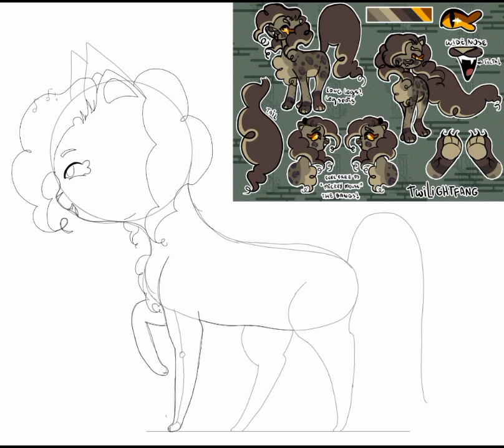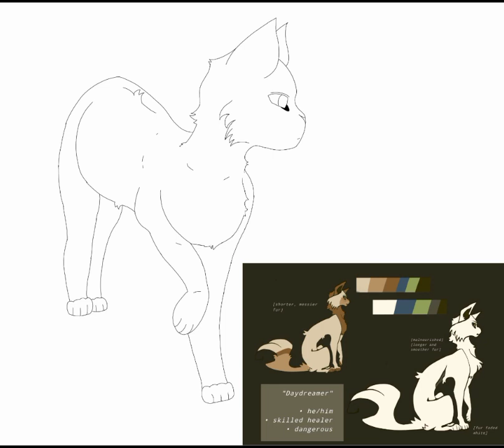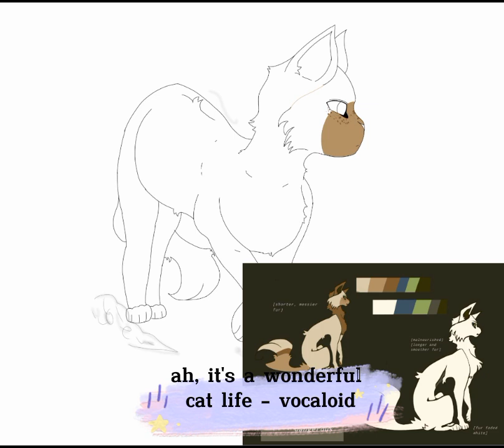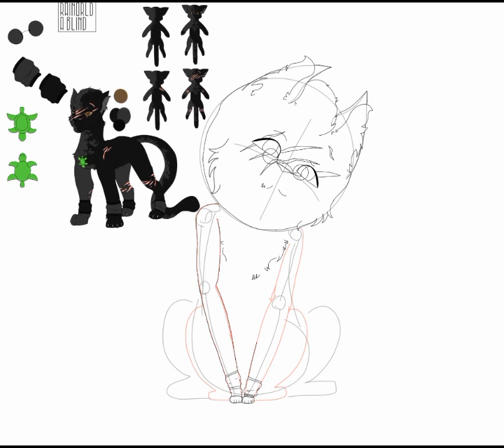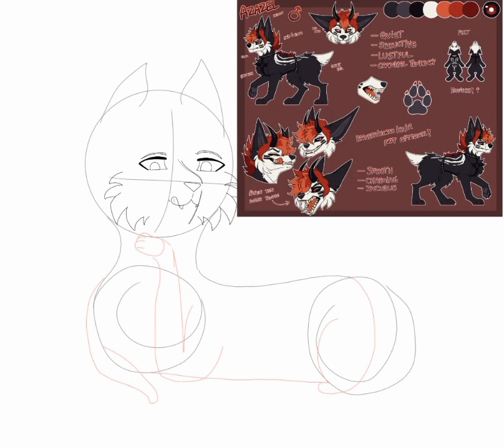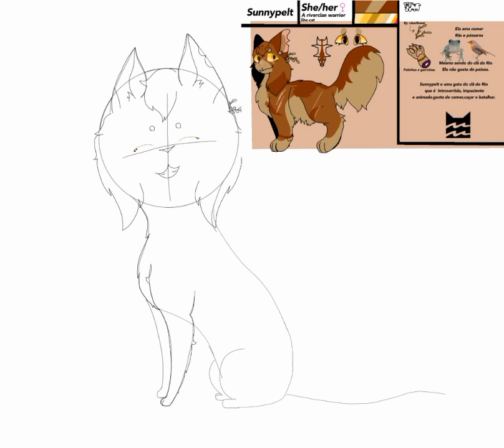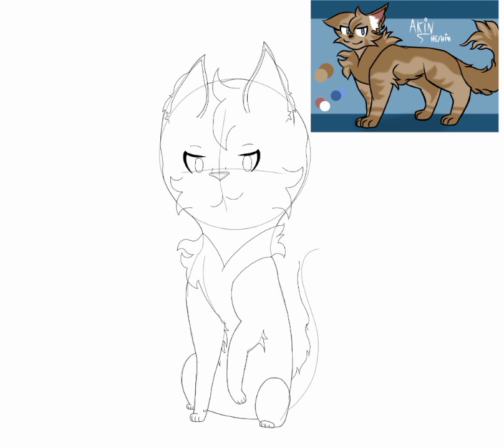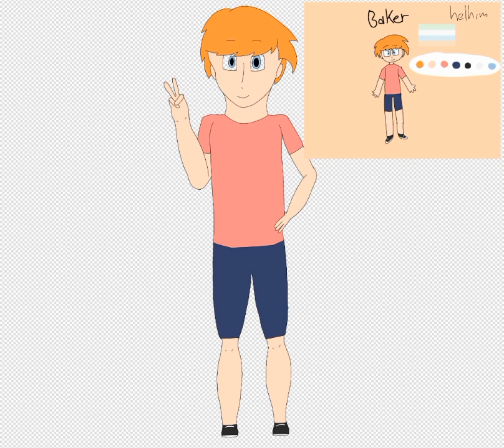attacks and revenge! |artfight {speedpaint}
my artfight